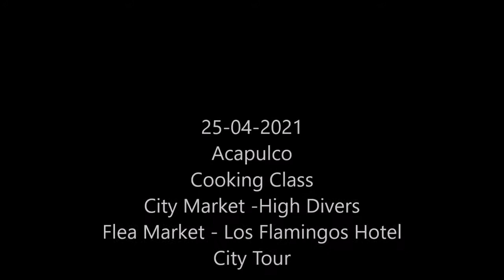25-04-2021 Acapulco Cooking Class - High Divers - City Market - Diego Rivera Mural by Mario & Jesus